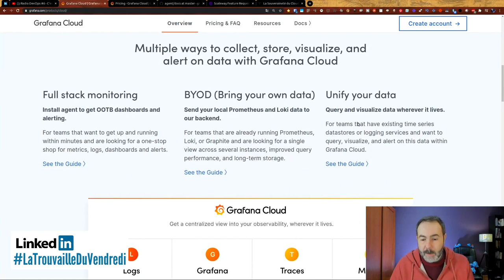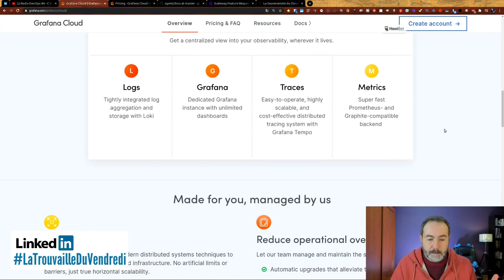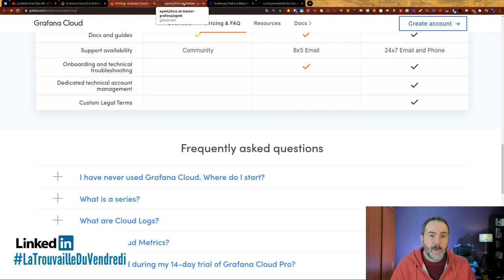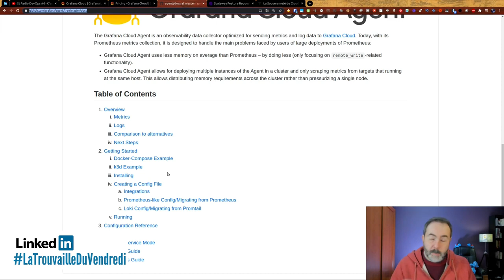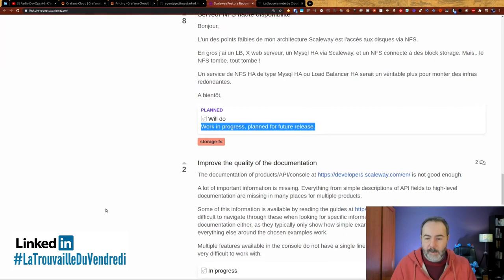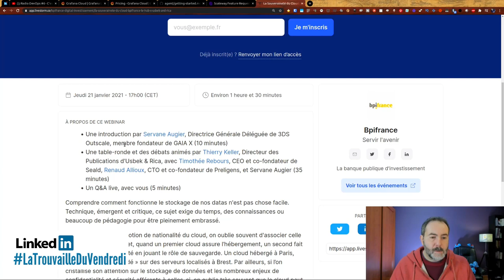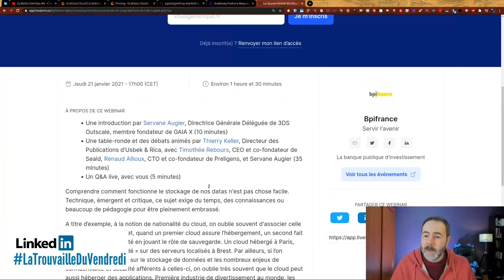📈 Supervision : Grafana Cloud une alternative SaaS à DataDog LaTrouvailleDuVendredi | 15/01/2020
📈 Aujourd'hui je te parle de supervision.

00:00 intro
00:29 Grafana Cloud est gratuit !
04:47 Scaleway à l'écoute de vos besoins
06:11 Table ronde sur la Souveraineté du Cloud
07:11 Dites moi ce que vous en pensez en commentaire

Musiques
Fin